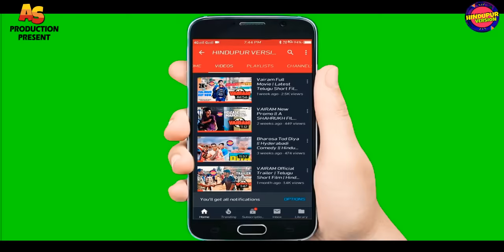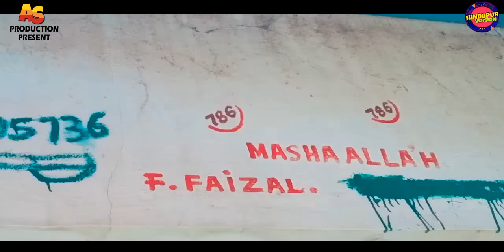Kiraak Mastan || latest Hindi comedy || Hindupur Version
As production present

Actors
Facebook ids
Shahrukh syed
Arfath Ali syed
Irfan Irfan
Noor

TikTok id
Arfath89
Shahrukhsyed143

Don't miss it next Sunday

                                                   Bye... 👋